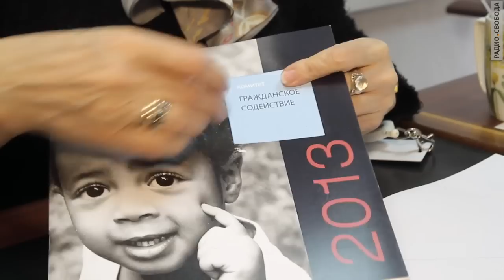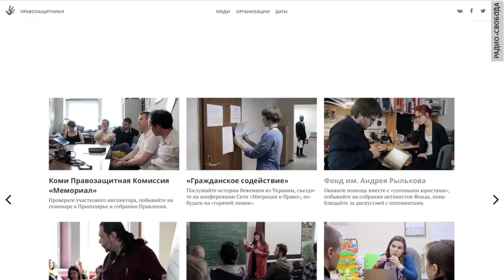Правозащитники. Кто они?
Российские правозащитники запустили новый сайт hragents.org, созданный в жанре видеодокументалистики. Как говорят авторы проекта, "это, с одной стороны, — собственная попытка объяснить миру, кто мы такие и почему занимаемся этой работой. А с другой — это наша собственная работа по осмыслению себя — агенты ли мы и если агенты, то чего именно?". Сайт был открыт в преддверии третьей годовщины принятия закона об "иностранных агентах".